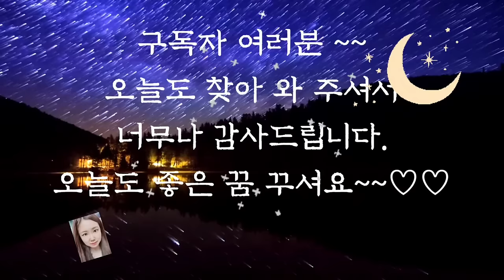🌜듣다보면 잠드는 옛날이야기🌛/어느 상인의 모험/중간광고없음/전래동화/오디오북/수면동화/옛날이야기/동화/잠자리동화/신혜/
어느 상인의 모험 (0:00)
바보와 악마들 (6:58)
행복을 찾은 세라 (14:36)
죽을 고비를 넘긴 아이 (22:46)
표주박이 준 지혜 (35:12)
비를 내려주는 소년 (40:21)
녹제동을 지킨 사슴 (46:31)
원숭이와 임금 (55:45)
이야기 정리 및 의견(59:52)

바보와 악마들 이야기는 톨스토이가 민화를  동화로 엮은 이야기 입니다.
톨스토이는 글 쓰는 일 외에도 평소 검소한 삶을 살며 농민 운동을 하며 자신이 옳다고 믿는 방향을 실천으로 옮기는 삶을 산 인물입니다.
바보와 악마들 이야기에서도 현재 자신의 삶에 만족하며 성실하게 살아가는 모습이 욕심을 부리고 꾀를 쓰며 부유하게 살아가는 것보다 더 값진 삶이라는 그의 생각이 그대로 나타나 있답니다. 오늘도 재미와 감동을 주는 옛날 이야기와 함께 편안한 잠자리 되시기를 바랍니다.